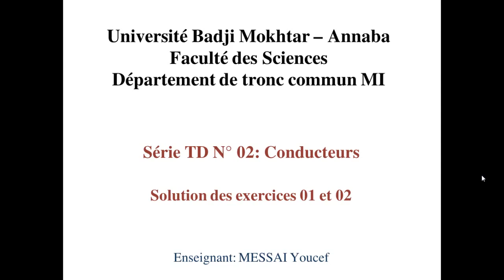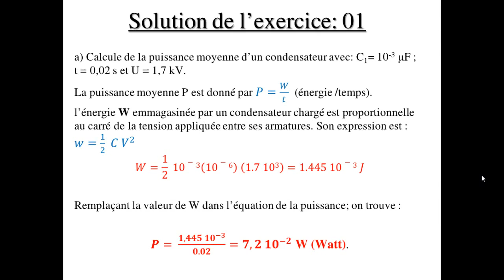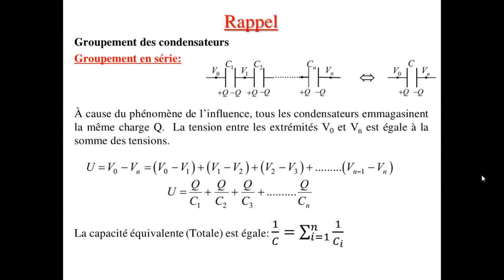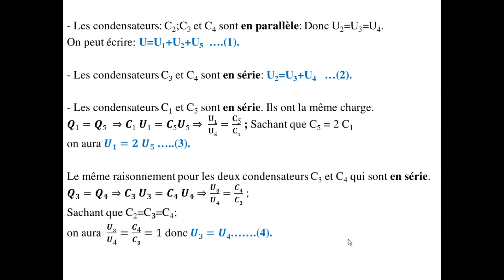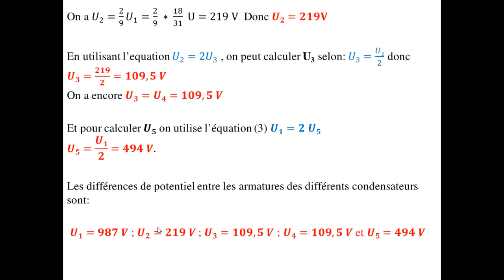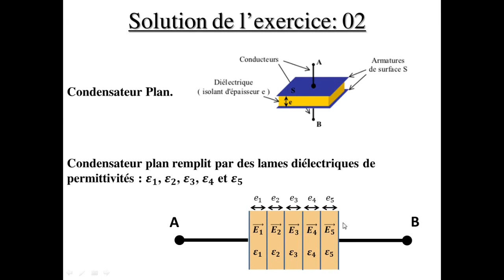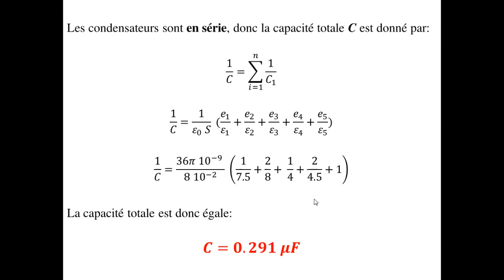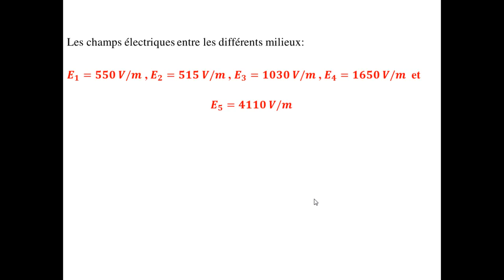TD N2 Conducteurs, Module: Electricité Générale, Ex01 et Ex 02, Mr Youcef MESSAI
Département Tronc Commun Math et Informatique